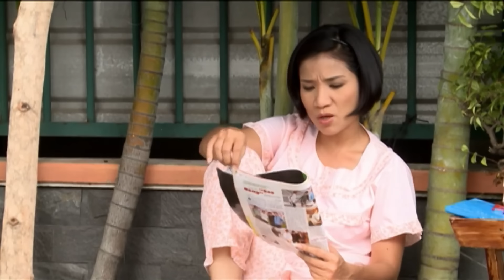Nỗi khổ Chồng Ghen - Tập 2 | Phim Tình Cảm Việt Nam Mới Nhất 2018